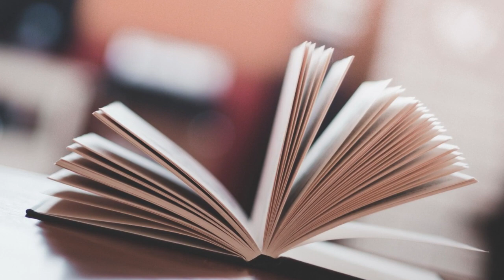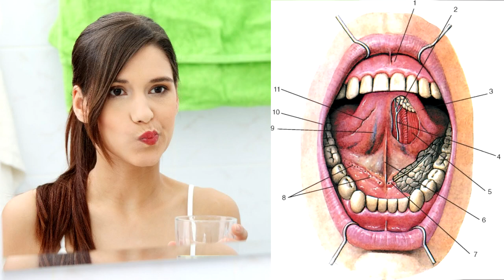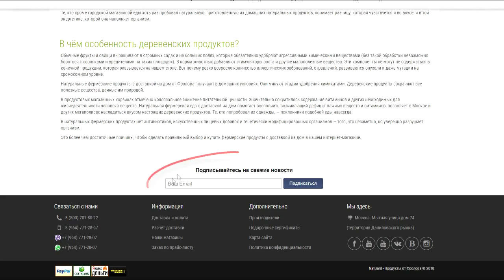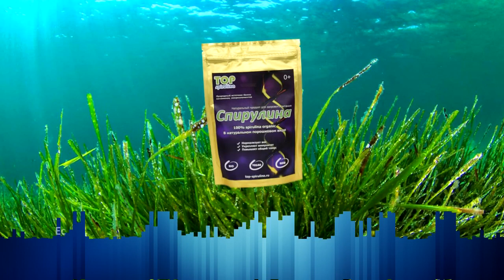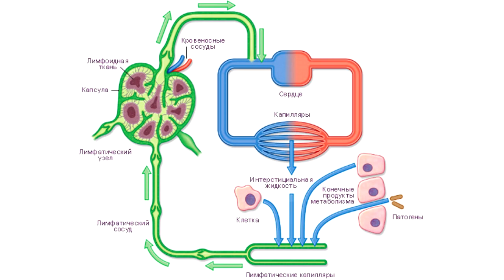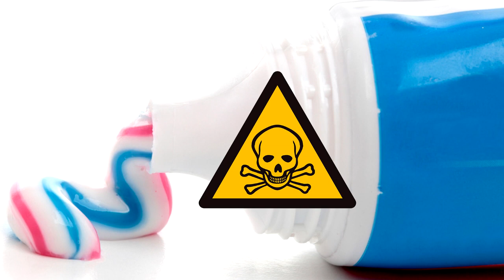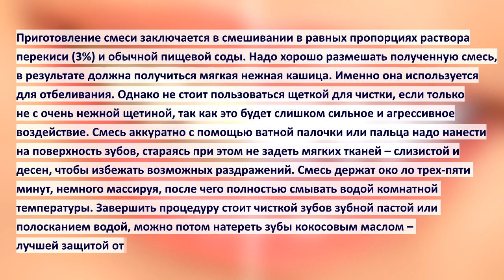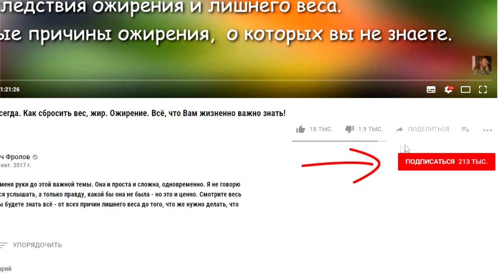Здоровые ЗУБЫ. КАРИЕС. Новые зубы! Лучшая Зубная паста своими руками!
Это крайне важное видео о Здоровье Зубов - всё, что каждому пригодится! Вы узнаете: чем опасны зубные пасты, гигиена полости рта, что делать при оголении шейки зубов, при опущении дёсен, натуральное отбеливание зубов дома, что есть, скорая домашняя помощь при зубной боли, выращивание новых зубов в любом возрасте. Нажмите ЕЩЁ и смотрите то, что я даю по ссылкам!

Что обещал из видео по ссылкам - открывайте и смотрите:

А вот по этой ссылке - вся химия которую применяют в моющих средствах, мылах, шампунях - чем травят народ -

и это -

ВНИМАНИЕ!